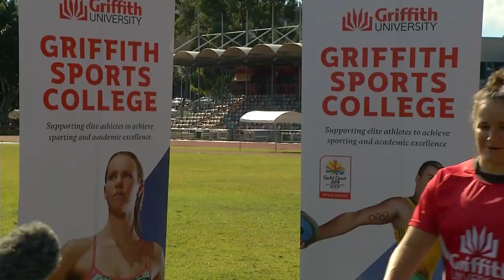Women in sport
Enhancing and enabling the participation of women in sport is a key focus for researchers at Griffith University who are lifting the lid on the barriers that exist across the sporting spectrum.